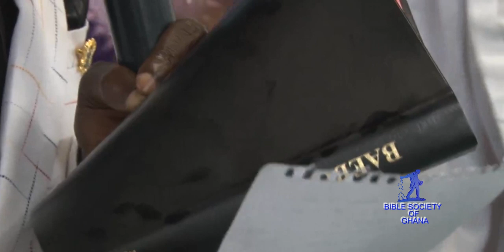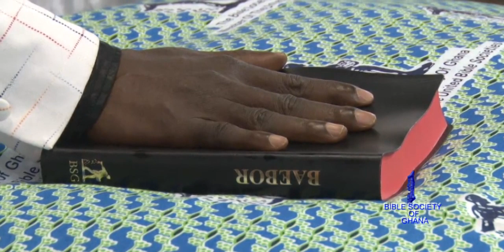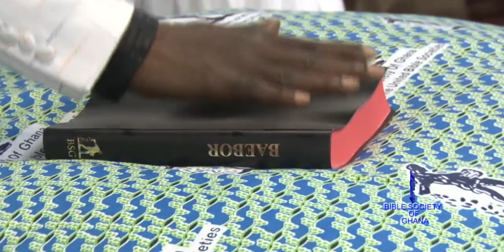THE LAUNCH OF THE MFANTSE REVISED BIBLE (PART 5)